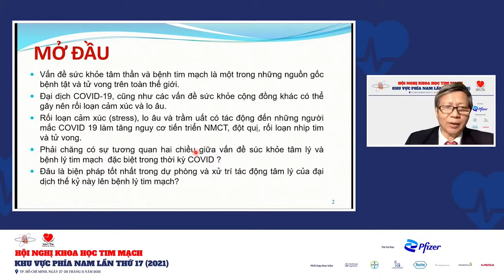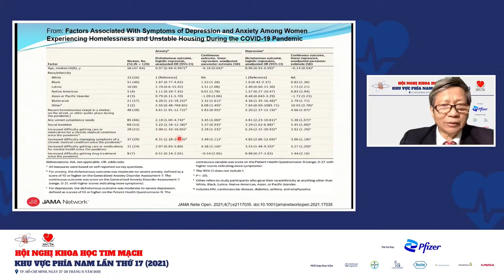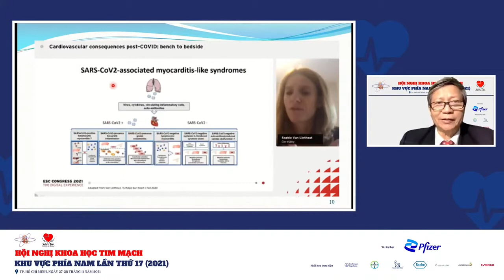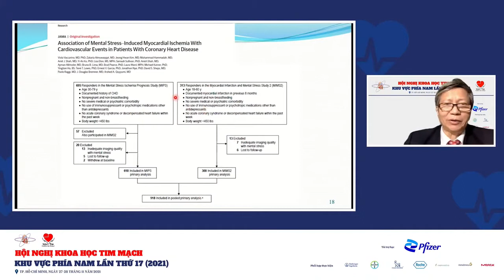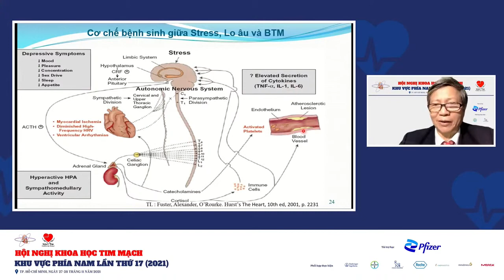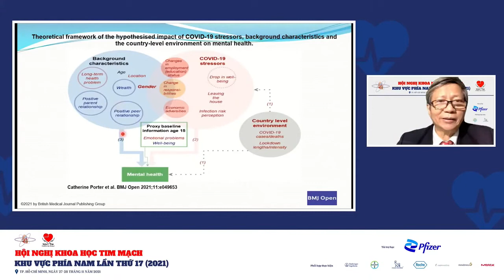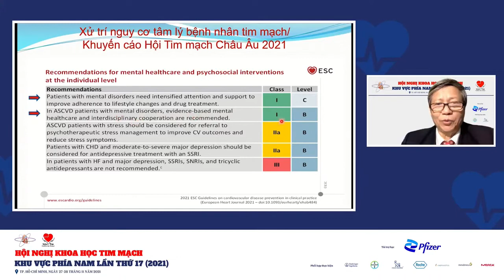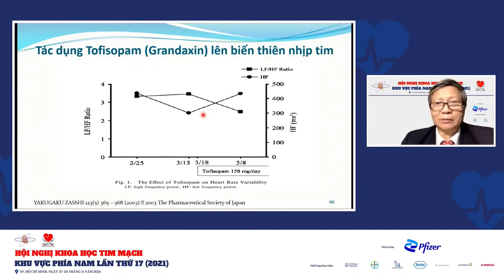Rối loạn xúc cảm, lo âu và bệnh tim mạch trong Covid-19 | GS TS Huỳnh Văn Minh | Sức khoẻ Toàn Diện